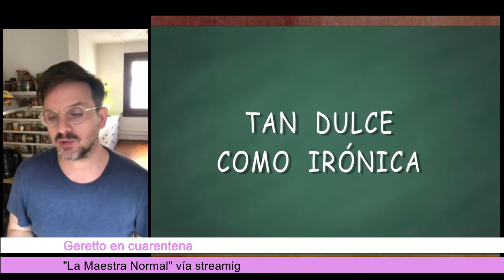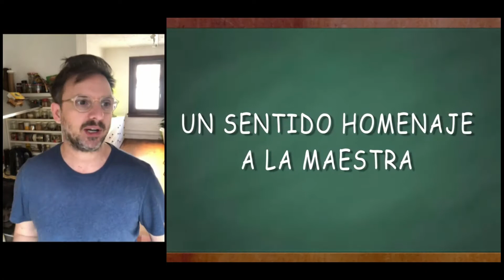Juan Pablo Geretto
La maestra normal vía streaming el 1 de Agosto